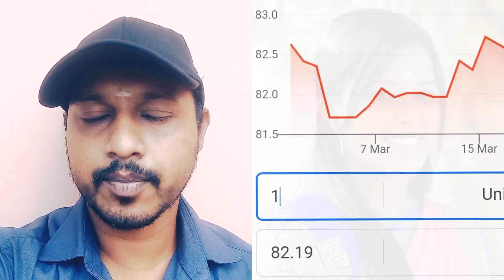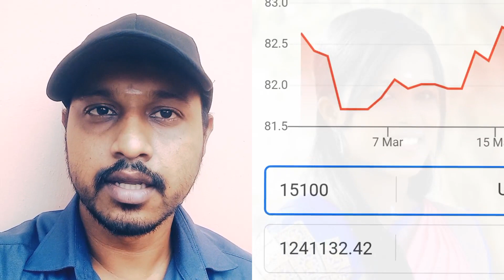#𝟼6 MaNvAsAM Lavanya யூட்யூப் மாத சம்பளம் எவ்வளவு தெரியுமா❓𝚋𝚕𝚊𝚌𝚔𝚌𝚊𝚙